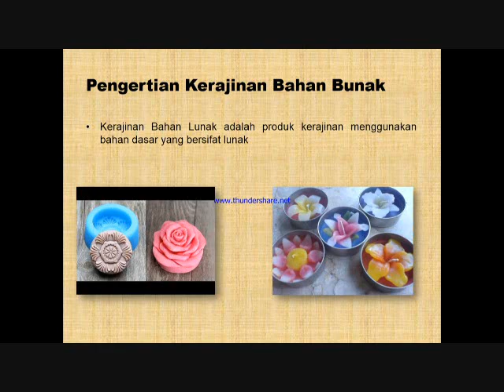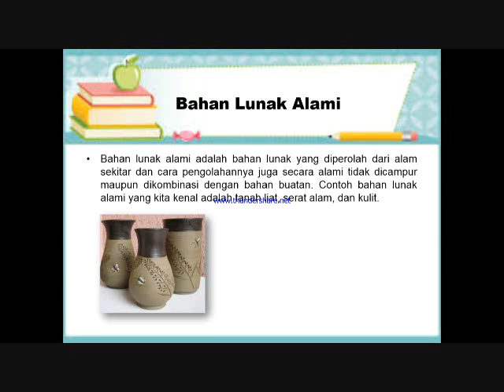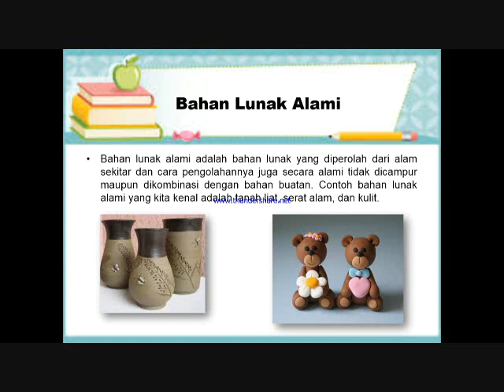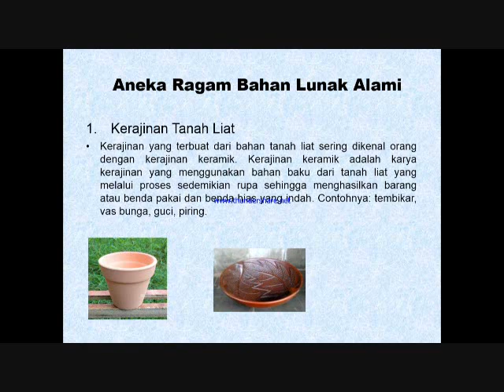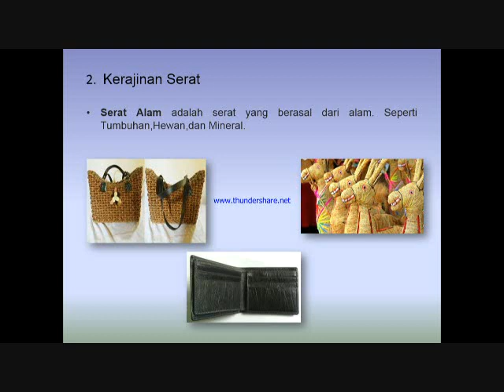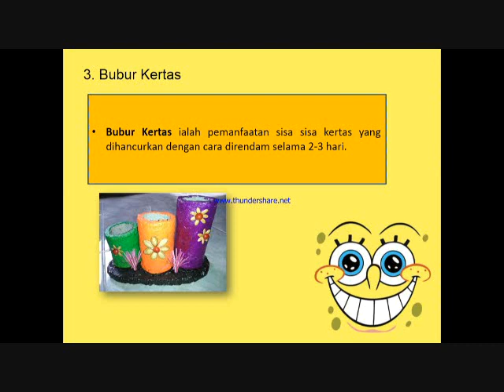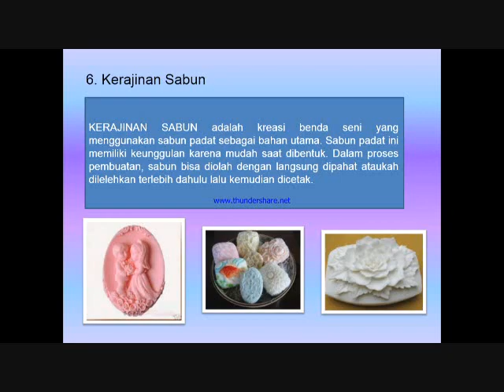PJJ PRAKARYA KELAS 8 ABCD PERTEMUAN KE 2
LINK ABSEN KELAS 8 ABCD